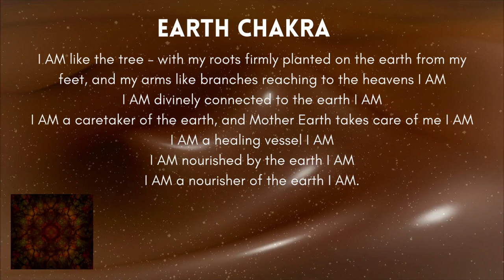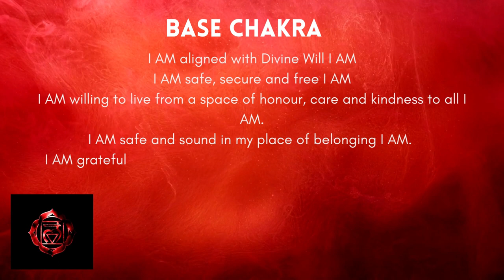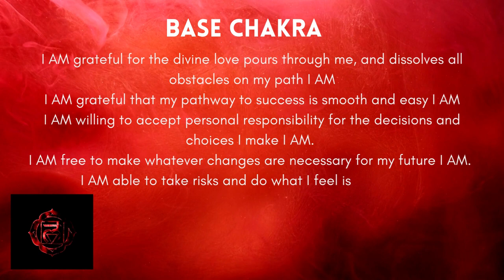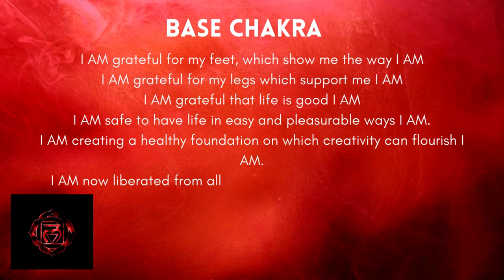C2.1 Base and Earth Star (Red and Brown) Chakra with Solfeggio Binaural Beats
This video has been created for those people with poor internet connections to allow them to practice with the chakra power tool in stages. It is not only recommended – but advised that when doing the chakra power tool you complete ALL the chakras consecutively at the one sitting. You can use the tool more than once per day (and when very stuck – you could use it as many times a day as prevails). Start with the base chakra and work your way up to the celestial chakra each time:
CAUTION: may not be suitable for people suffering from Epilepsy
CAUTION TWO: not suitable for use while driving.

Warning!
Other Chakra Videos with solfeggio (in order that they should be listened to or worked with):
C2.1 Earth and Red Chakra
C2.2 Orange Chakra
C2.3 Yellow Chakra
C2.4 Heart Chakra
C2.5 Throat Chakra
C2.6 Brow Chakra
C2.7 Crown Chakra
C2.8 Celestial/Angelic Chakra

Other Links:
You can find a copy of the full video with background, instructions and useful information here:
Spiritual Hygiene:
About the Heart Chakra colour healing
About the Brow Chakra (caution).